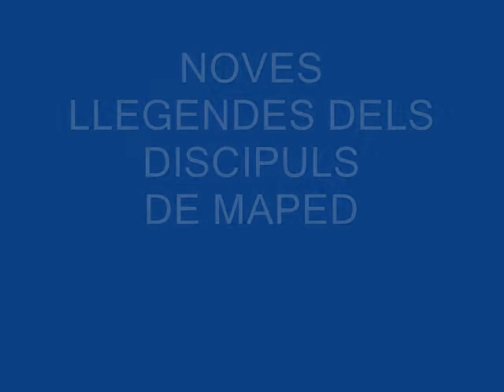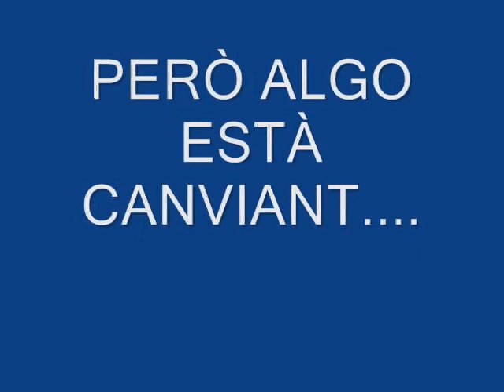trailer historia del poligon III.wmv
trailer de la 3ª entrega de historia del poligon

noves aventures del homens de maped